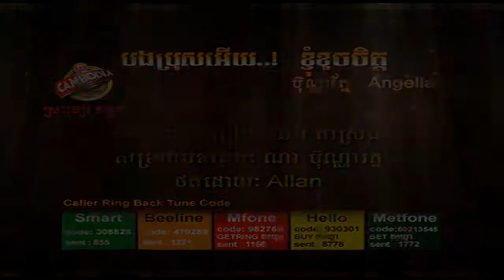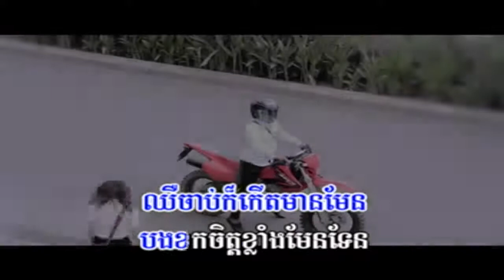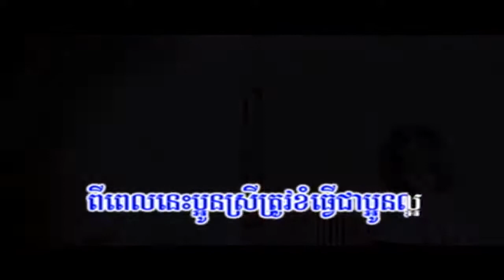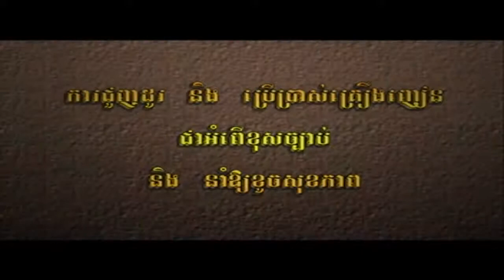Bong Bros Ery Khnhom Khoch Chet Rath&Agela Town VCD Vol 22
New Khmer song Town VCD Vol 22.Enjoy!